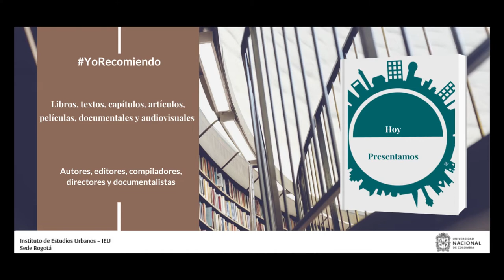YoRecomiendo Centros comerciales en Bogotá: espacios híbridos, sociedad dividida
Nelson Camilo Forero Medina, estudiante de doctorado en la Universidad de Bielefeld recomienda su artículo “Centros comerciales en Bogotá: espacios híbridos, sociedad dividida”, publicado en el Volumen 3, Número 1 de la Revista Ciudades Estados y Política, CEP.

El texto fue presentado en 2016 en la publicación del Instituto de Estudios Urbanos de la Universidad Nacional de Colombia y se puede consultar